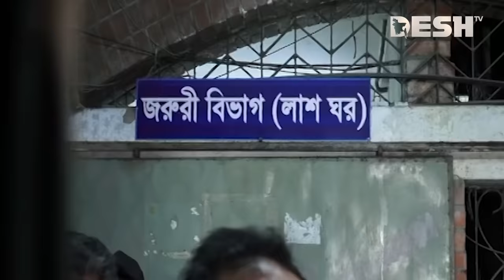সঙ্গীতশিল্পী সাদী মহম্মদের মৃত্যুতে সংস্কৃতি অঙ্গনে শোকের ছায়া | Sadi Mohammad | News | Desh TV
»» Office Address:
42, Shaheed Sangbadik Selina Parveen Sarak, Malibag 1217 Dhaka, Dhaka Division, Bangladesh